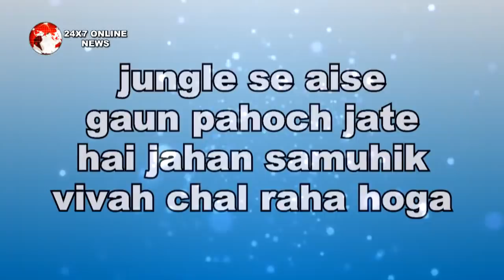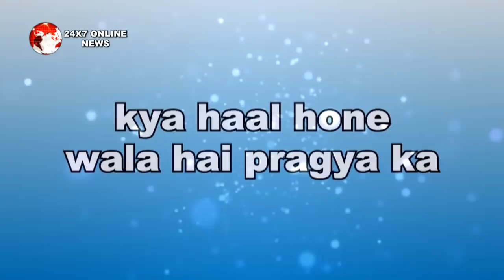KUMKUM BHAGYA || KING के फोन पर आएगा BULBUL का CALL उठा लेगी KIARA